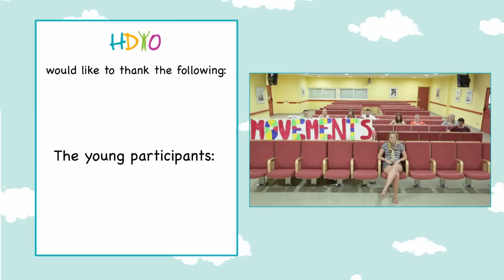What is Huntington's Disease?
With the help of a group of young people, HDYO explains what Huntington's disease (HD) is in a simple, creative and fun way. This video was made especially to help educate young people about HD. Hope you enjoy!

I'f you'd like to learn more about HD and JHD, please If you'd like to help support young people, like these in the video, impacted by HD, please consider making a donation to HDYO